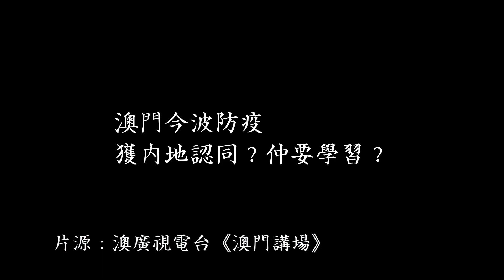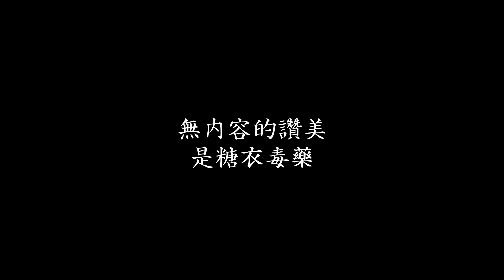澳門講場與衛生局總結疫情，官方感覺良好 vs 社會怨聲載道，過多矯情的讚美前線義工是糖衣毒藥，開誠佈公的檢討總結更實際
昨日上了澳門電台phone in 節目《澳門講場》，與衛生局代表總結今波疫情工作，百感交雜，原來澳門真的存在元宇宙，官方感覺良好，稱澳門防疫迅速、相對靜止好嘢，獲内地稱讚並要學習，但現實是社會怨聲載道。其實，過多、矯情的讚美前線義工是糖衣毒藥，開誠佈公的檢討、總結更實際，這才是真支持、真改善！